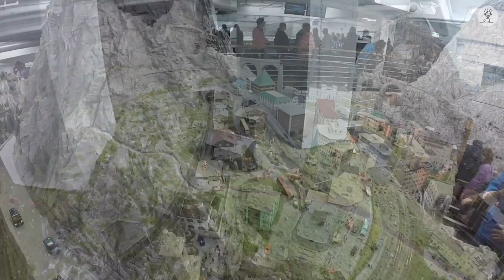Miniaturwunderland Hamburg: Schweiz